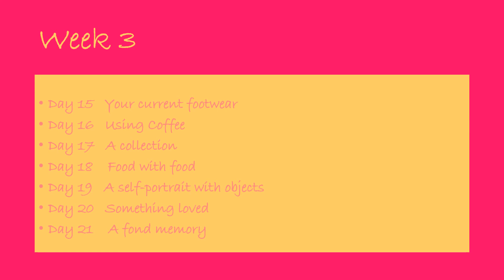21 day doodle challenge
A 21-day doodle challenge by Julie Burton - Programme Leader for Art & Design and Fashion at Blackpool School of Arts.